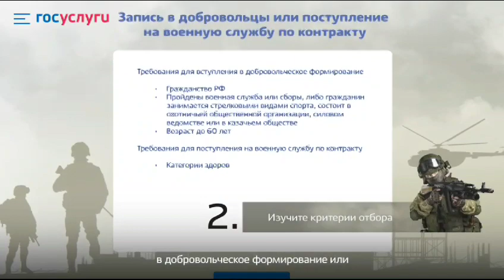Как стать добровольцем или поступить на военную службу по контракту для участия в СВО?